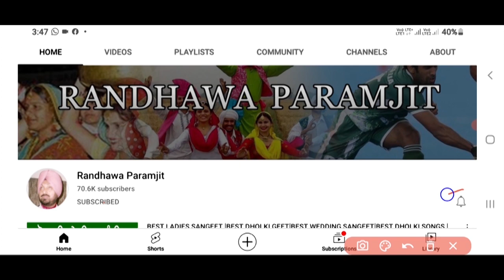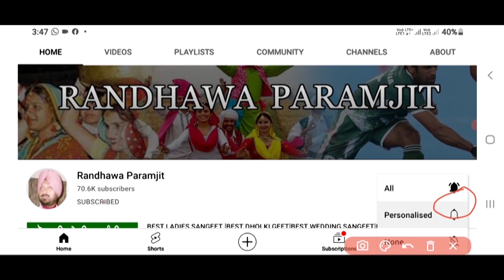ਇਹ ਲੋਕਗੀਤ ਜਰੂਰ ਸੁਣਨਾ |PARAMJIT KAUR PAMMI|BEST PUNJABI FOLK SONGS |PUNJABI LOKGEET|LOK GEET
Randhawa Paramjit
From Amritsar
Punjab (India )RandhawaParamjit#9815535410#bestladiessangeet